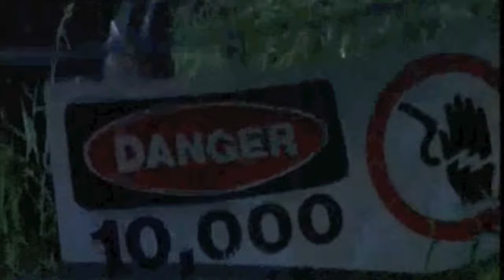T-Rex Vs Spinosaurus - Part 2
WHO IS THE DOMINATE DINOSAUR?? VOTE BELOW IN THE COMMENTS